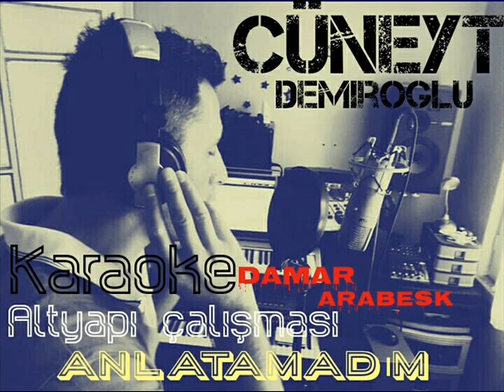Cüneyt Demiroğlu : Anlatamadım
Karaoke
Meneger: Mehmet Zafer
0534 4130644